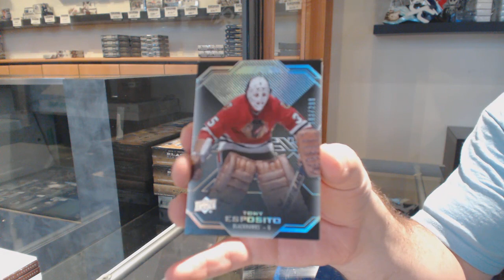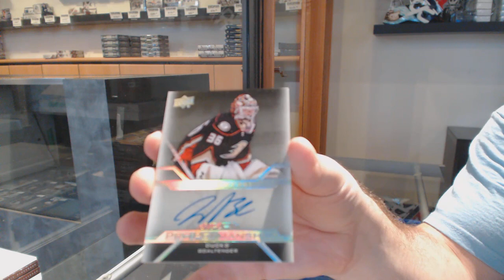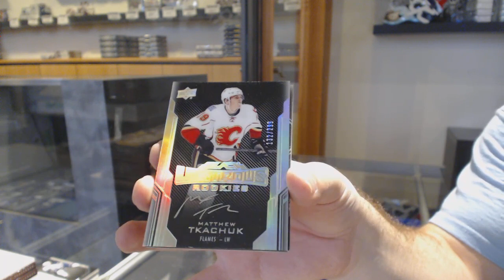16-17 Upper Deck Black Hockey 2 Box Break - C&C GB #11,256